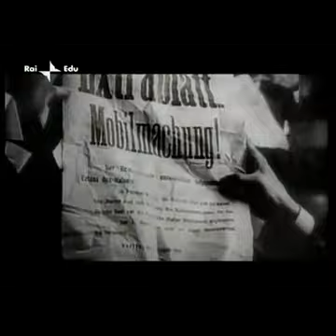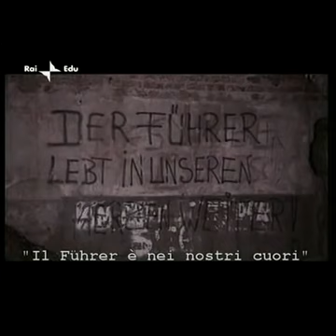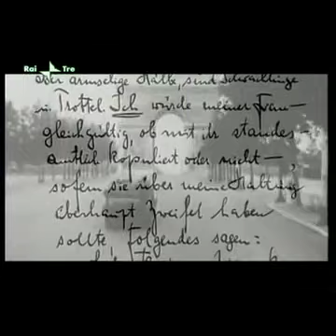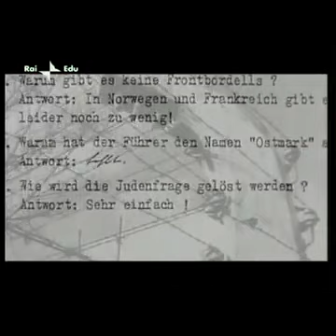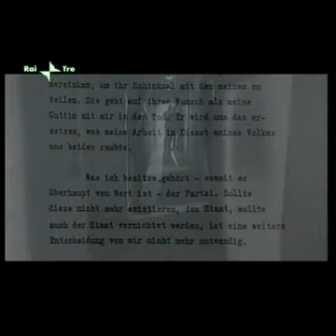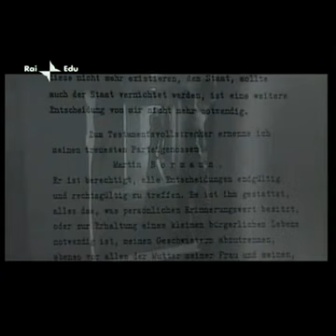Martin Bormann, l'uomo ombra - La Storia Siamo Noi